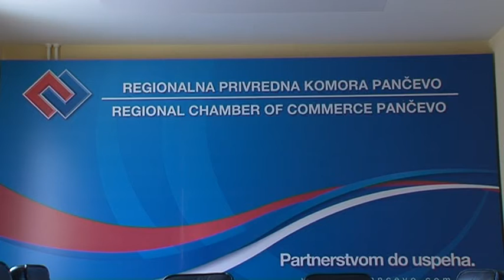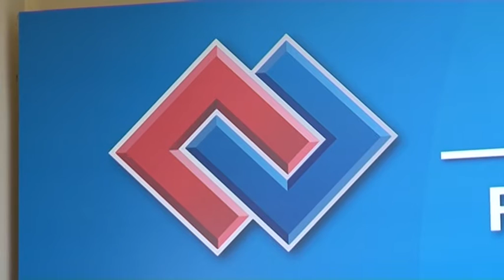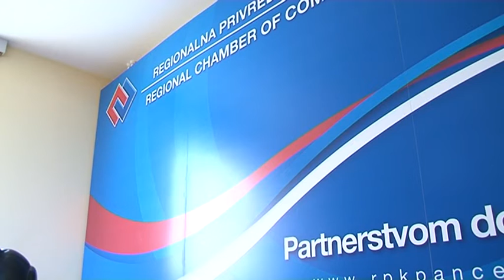Na pragu modernizacije komorskog sistema Srbije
U Regionalnog privrednoj komori u Pančevu 24. oktobra je održana konferencija za medije na kojoj se govorilo o modernizaciji komorskog sistema Srbije.